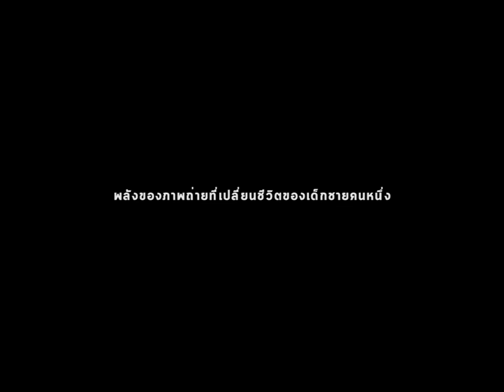PHOTO HISTORY : EP.1 Peruvian Boy (William Albert Allard)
รูปภาพที่เปลี่ยนชีวิตเด็กน้อยชาวเปรูคนหนึ่ง โดย William Albert Allard